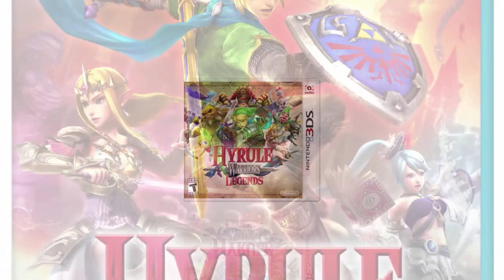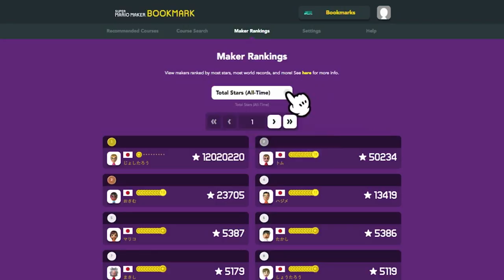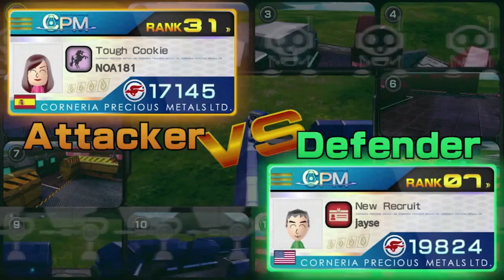Impressions of Nintendo Direct (3.3.2016) ~ NVG Discussion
With games like Paper Mario: Color Splash, Kirby Robobot, and Star Fox Guard revealed, Jared and Chelsea dive in to their thoughts and impressions about the direct. THIS is NVG Discussion.